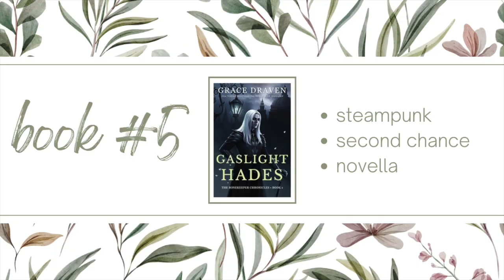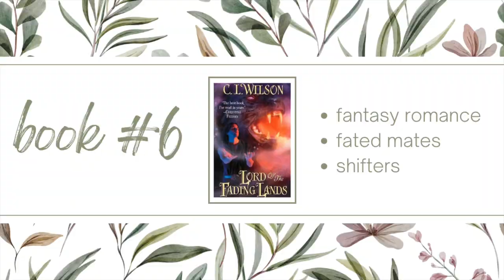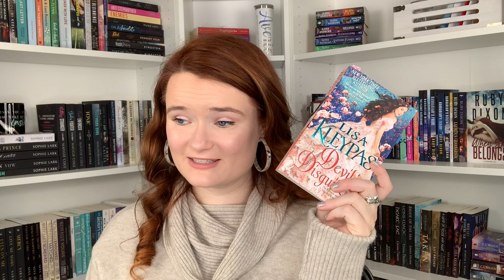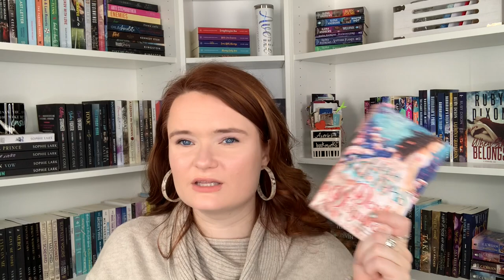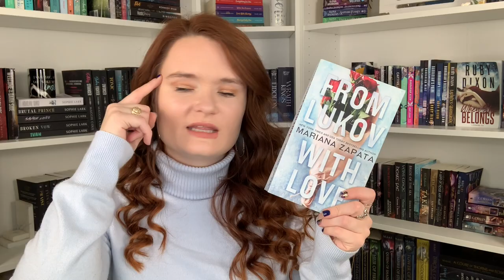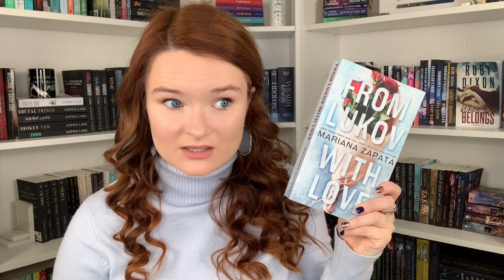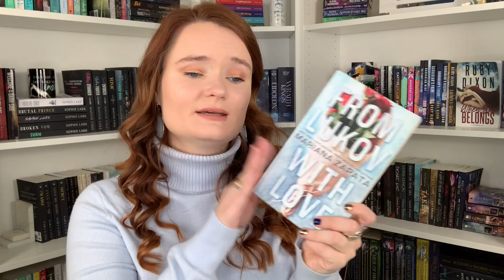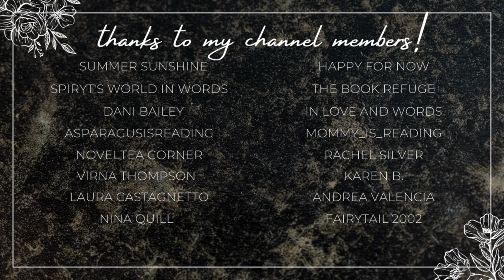were these romances five stars?? | 5 star prediction vlog 2022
Hi yall!!❤️Here we have a vlog of me reading all of the five star predictions I had for 2022!
Let me know what you thought about these books in the comments below!!

✨BOOKS MENTIONED✨
Bad Guy
Broken Vow
The Quarry Master
The Fae King's Dream
Gaslight Hades
Lord of the Fading Lands
Art & Soul
A Lady of Rooksgrave Manor
Devil in Disguise
The Pool Boy
From Lukov With Love

✨BOOKTUBERS MENTIONED✨

xoxo Ava💕